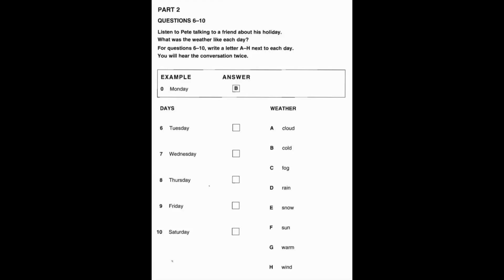Listening A2, KET 2, Test 2, Part 2